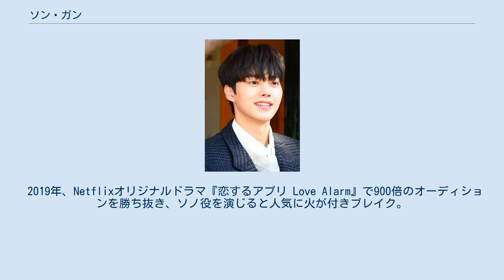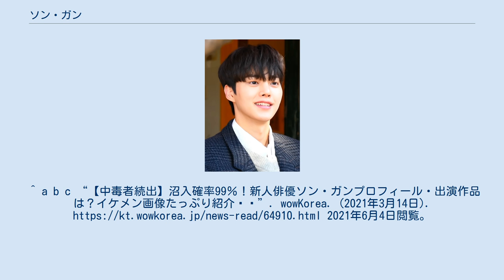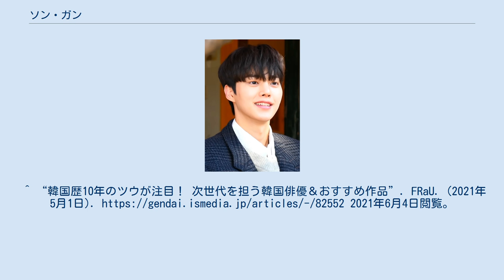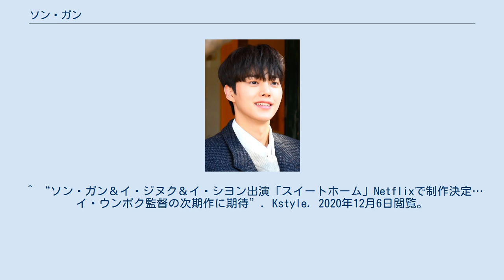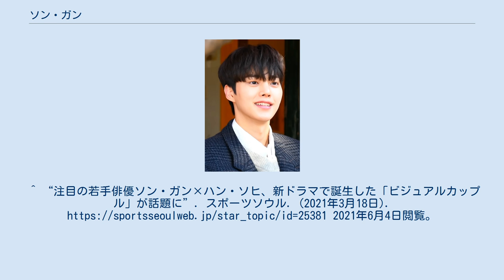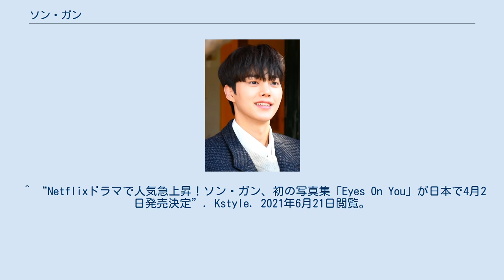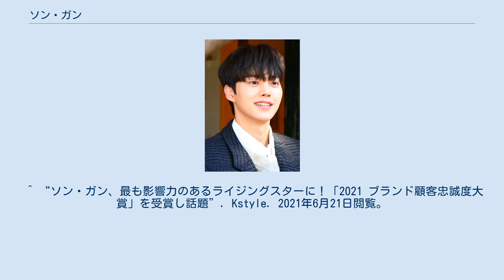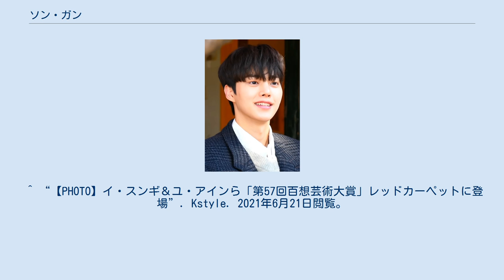ソン・ガン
ソン・ガン（韓国語：송강、英語：Song Kang、1994年4月23日 - ）は韓国の俳優である。
京畿道水原市出身。
 1994年、水原市に生まれる。
父は器械体操選手で母はピアノ講師、兄弟は弟がいる。
 レオナルド・ディカプリオに憧れ俳優を目指し、建国大学校の映像演劇学科に進学。
アイドル練習生のスカウトを何度か受けるが俳優志望だったためすべて断り、オーディションを受け現在の事務所（Namoo Actors）に所属する。
 2017年、『カノジョは噓を愛しすぎてる』で主人公の幼馴染役で俳優デビューし注目を集める。
音楽番組のMCなども務め、2018年、SBS芸能大賞男子新人賞を受賞する。
 2019年、Netflixオリジナルドラマ『恋するアプリ Love Alarm』で900倍のオーディションを勝ち抜き、ソノ役を演じると人気に火が付きブレイク。
翌2020年、同じくNetflixオリジナルドラマ『Sweet Home〜俺と世界の絶望〜』に主演すると、海外10カ国1位、70カ国以上でTOP10入りをする大ヒットを記録し「Netflixの息子」と呼ばれるようになる。
 2021年、『ナビレラ -それでも蝶は舞う-』ではバレエダンサー役に挑戦し、パク・イナンと23歳と70歳のバレエの師弟コンビによる青春ドラマを繰り広げた。
主演作は太字 ^ a b ““ブレイク必至”次世代韓国俳優5ピック　ソン・ガン、ファン・イニョプら”. モデルプレス. (2021年3月13日). 2021年6月4日閲覧。
^ a b c “【中毒者続出】沼入確率99％！新人俳優ソン・ガンプロフィール・出演作品は？イケメン画像たっぷり紹介❤︎”. wowKorea. (2021年3月14日). 2021年6月4日閲覧。
^ a b “‹Wコラム›注目の韓国俳優紹介「ソン・ガン」プロフィール編～デビュー秘話とは？”. wowKorea. (2021年4月30日). 2021年6月4日閲覧。
 ^ a b “2,200万世帯を魅了させたNetflixオリジナルドラマ「Sweet Home」主人公ソン・ガンの日本公式ファンクラブサイトがオープン！！”. PRTIMES (2021年2月12日). 2021年3月7日閲覧。
^ “韓国歴10年のツウが注目！次世代を担う韓国俳優＆おすすめ作品”. FRaU. (2021年5月1日). 2021年6月4日閲覧。
^ “ソン・ガン「NETFLIXの息子と呼ばれて…もっと一生懸命やらねばという気持ち」”. 朝鮮日報. (2021年3月8日). 2021年6月4日閲覧。
^ “パク・インファン＆ソン・ガン主演、新ドラマ「ナビレラ」第1弾予告映像を公開…心温まる師弟コンビに”. Kstyle. (2021年2月9日). 2021年6月4日閲覧。
 ^ “パク・ジョンヒョク＆ソン・ガン、新ドラマ「カノジョは嘘を愛しすぎてる」出演確定…Red Velvet ジョイの親友を務める”. Kstyle. 2020年12月6日閲覧。
 ^ “少女時代 スヨン＆オン・ジュワンら「今日、妻やめます～偽りの家族～」撮影の無事＆ヒットを祈願する告祀に出席”. Kstyle. 2020年12月6日閲覧。
 ^ “ソン・ガン、新ドラマ「悪魔がお前の名前を呼ぶ時」に出演確定…チョン・ギョンホとの共演に期待”. Kstyle. 2020年12月6日閲覧。
 ^ “「恋するアプリ」キム・ソヒョン＆チョン・ガラム＆ソン・ガン、ポスターと予告映像公開…3人の関係に注目”. Kstyle. 2020年12月6日閲覧。
 ^ “ソン...